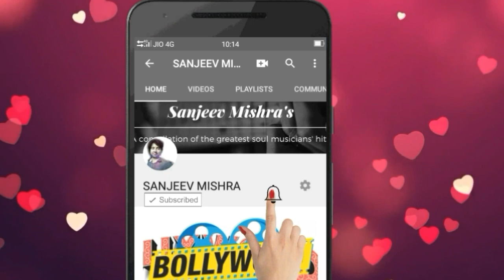राँची में चाहते हैं घूमना इस बार तो जाएँ प्रकृति के इन खूबसूरत वादियों में | ranchi | picnic spots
1. Laptop =

2. Camera =

3. Microphone =

4. Mobile for editing =

5. Tripod =

6. Hand Tripod =

7. Green screen = Namaskar Doston !

Doston ,

Aaj iss video mein aapko mai bataunga ranchi ke 5 sabse khubsurat picnic spots ke baare mein

and

sanju87.1989